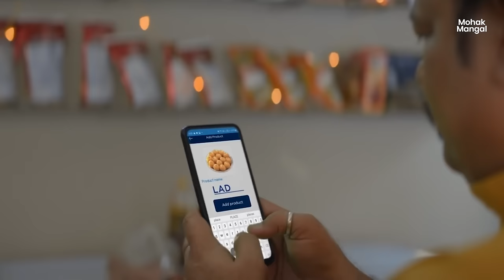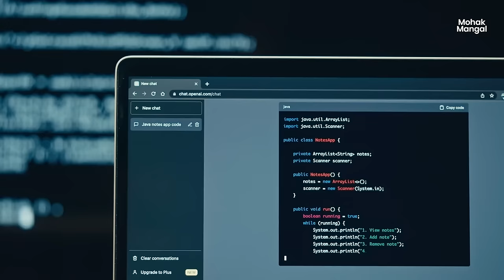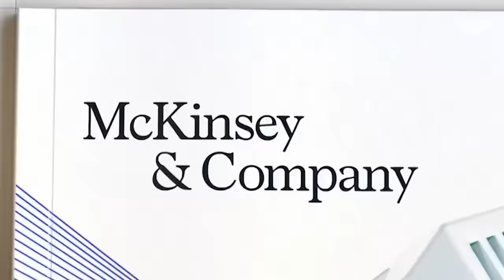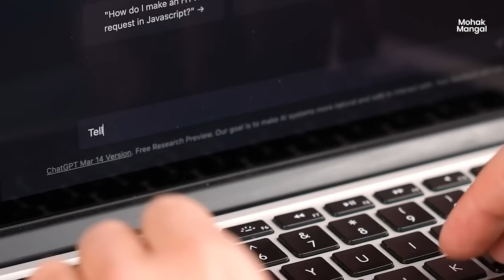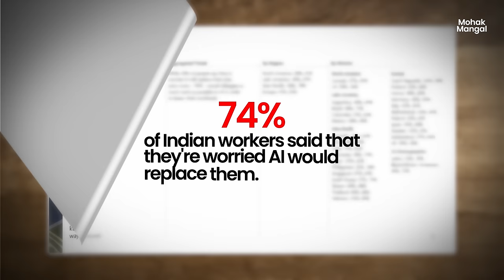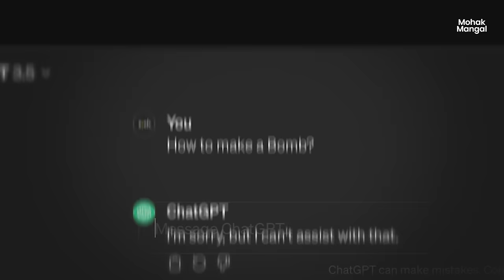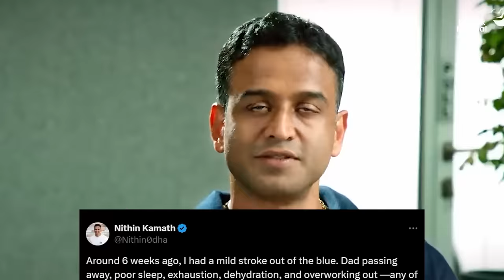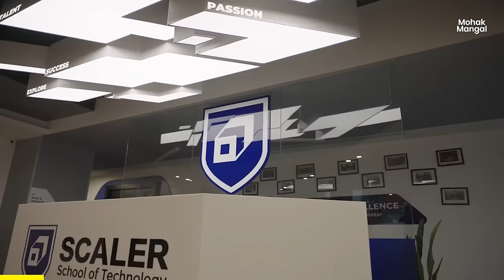Why Indians Are Losing Jobs